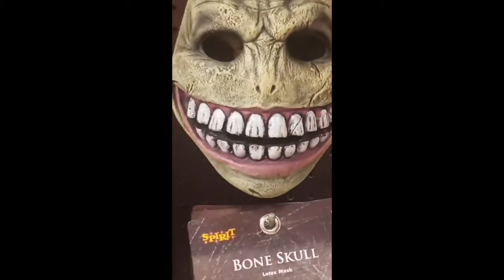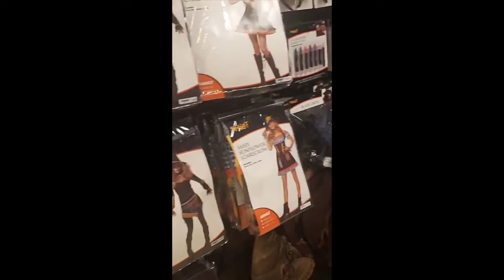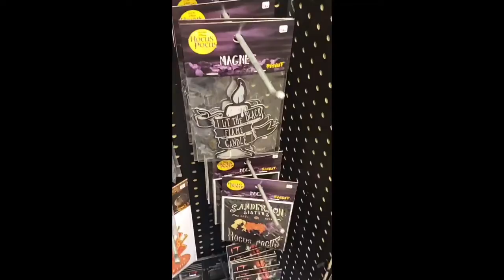Vlog: Spirit Halloween Store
Here's my first Vlog!:) Hope that you enjoy!:)